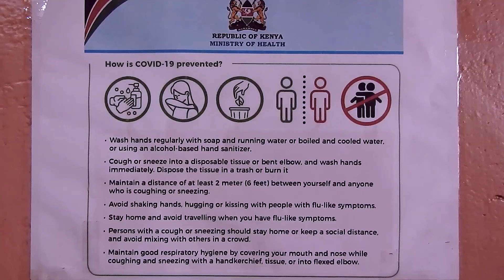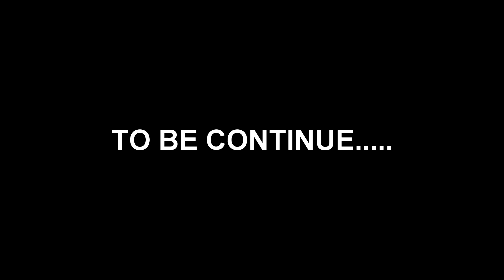TEMPTED LOVE (sn 1 eppisode 2)